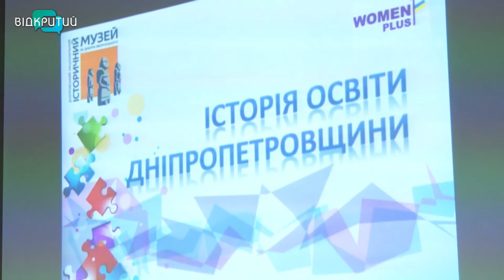У педагогічному коледжі Дніпра презентувати короткометражний фільм «Історія освіти Дніпропетровщині»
Від найдавніших часів до сьогодення. У педагогічному коледжі Дніпра презентувати короткометражний фільм «Історія освіти Дніпропетровщині». _______________________________________________